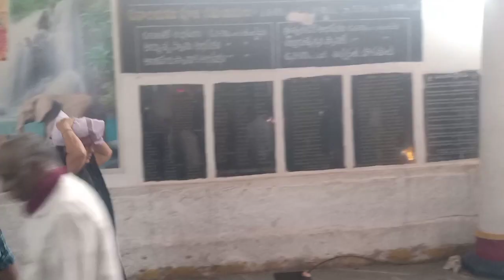Irumudi | ఇరుముడి | 5 వ రోజు